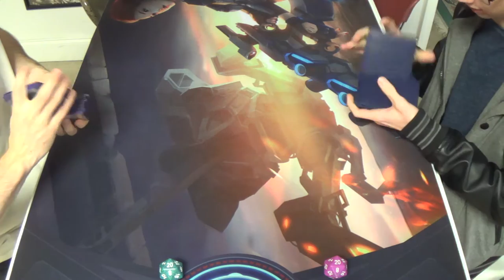Standard Magic (KTK-OGW) — Ojutai Awaken Control vs. Golgari Midrange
My mission was to make a budget deck in Standard, or at least one with zero copies of Jace, Vryn's Prodigy. Originally, that meant four copies of Displacement Wave, since that card and Jace don't play well with one another, thus making tem as close to mutually exclusive as I could find in this format. Unfortunately, due to not having the cards to borrow, I was unable to build a Displacement Wave deck, but much of the deck that I had built around it still could stand.

Essentially, I wanted to make a "creatureless" control deck.I do like old school barely-any-creatures decks, but the current advantage to this is having better than a coin's toss to hit an applicable card with each use of her +1, hence her being a four-of in the deck. Of course, the actual wins themselves still come from "creatures" in the form of awakened lands, Gideon, Gideon's tokens, or the octopus from Crush of Tentacles.

Some instant improvements that I would make to the deck include changing out Anchor to the Aether for Whisk Away and/or Sweep Away, since being instant speed helps against haste creatures and land creatures (weaknesses of the deck otherwise) enough that the scry 1 is unimportant by comparison. Otherwise, the landbase could use some work, of course, but the other Flooded Strands were being used by the store owner in his deck, and the event being sanctioned meant that I could not run any proxies. Lastly, Scatter to the Winds is supposed to be a four-of, but the LGS owner was using them in his deck as well.

P.S. You haven't lived until you've used Narset to rebound an awakened Part the Waterveil.

Decklist forthcoming. I'll be sure to provide the original decklist and what I would have liked to have had.

Thanks to our patrons:
BasicSwamp
Vladictus
Zeroix7